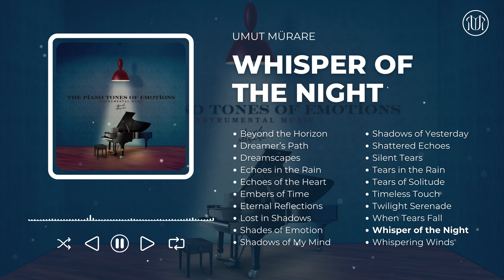Umut Mürare "Whisper of the night" Instrumental Music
Music ➤ Umut Mürare

YouTube ➤ @umutmurareofficial